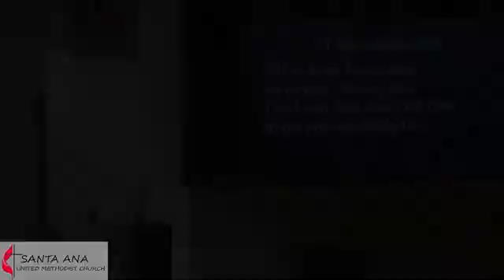SAUMC Holy Wednesday Service - April 13, 2022